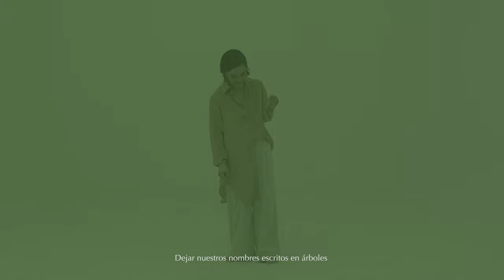Paula Arenas - Árboles (Lyric Visualizer)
Árboles
Paula Arenas

Letra:
Quiero hacer un viaje al centro de tu universo
Ser todo lo que quieras menos recuerdos
Servir la mesa siempre para los dos
Quiero estar en lo más alto y en lo más bajo
De la montaña rusa contigo al lado
Y recorrer el mundo de tu mano

Poner una bandera en tu corazón
Dejar nuestros nombres escritos en árboles
Y que cuenten la historia de cómo tú y yo nos quisimos
Y dejar nuestros nombres escritos en árboles
Para cuando no estemos aquí nuestro amor siga vivo
En los árboles

Y vamos a no guardar palabras en la garganta
Que los te amos fluyan como si nada
Vencer el miedo andar sin freno
Llegar al mismo lugar

En los árboles
En los árboles
Quiero hacer un viaje entero en tu universo

Compositores: Paula Arenas, Ale Zéguer, Andrés Chano Guardado
Dirección: Ale Patrón
Fotografía: Itzel Ochoa
Asist. Dirección: Arturo Moctezuma